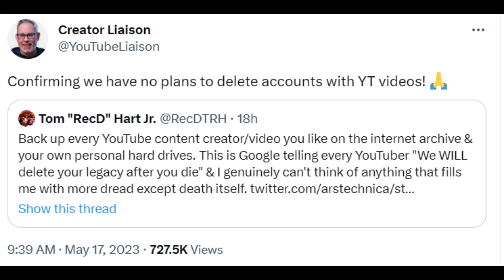A Follow-up From The Previous Video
Looks like I done goofed up with that last video. I hope I didn't make anyone panic. Disregard the last video, but I would still recommend backing up past content just in case.